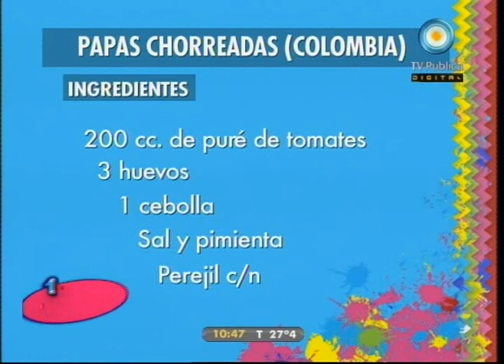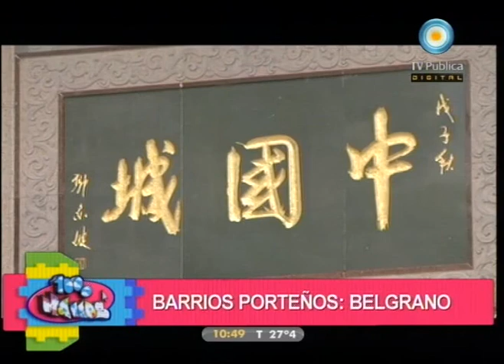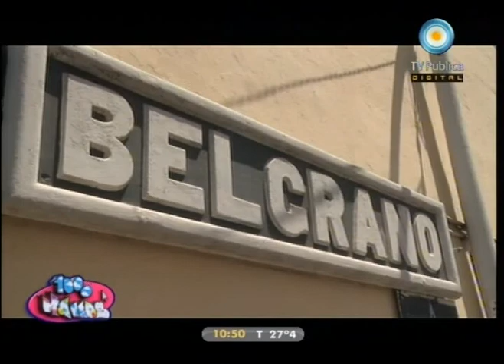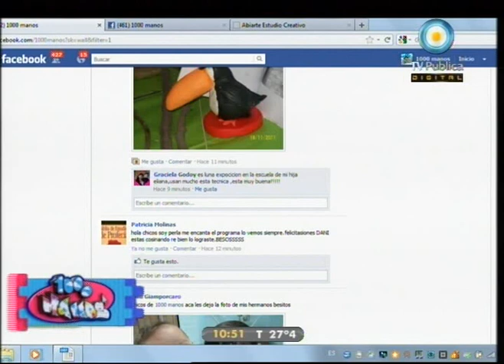1000 manos - 05-01-12 - (3 de 6)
Aprendemos a cocinar comida peruana, mexicana y colombiana; reciclamos tela para hacer muñecos y relojes; realizamos animalitos con la técnica de cartapesta; visitamos el estudio creativo abiarte para conocer cómo se hace la animación; y hablamos con Marisa Russomando acerca de los límites y permisos para las vacaciones.